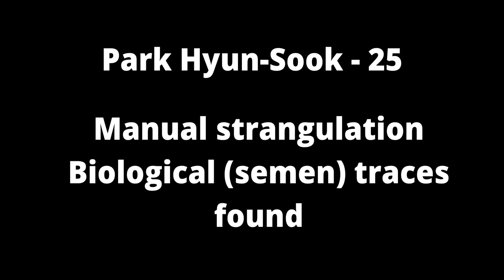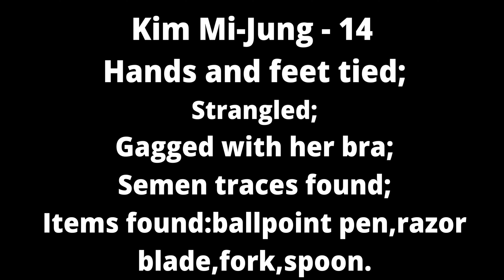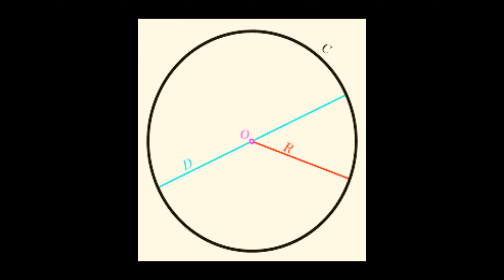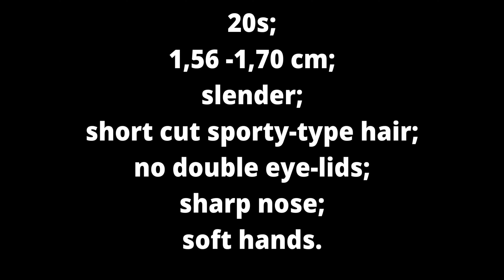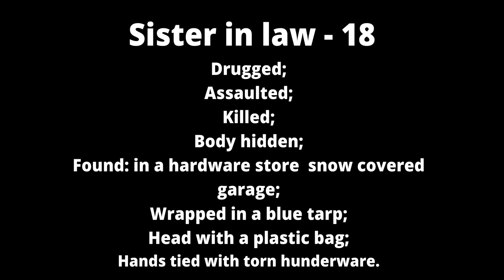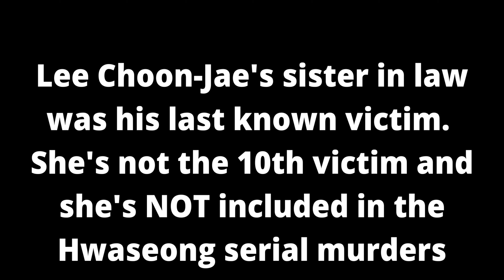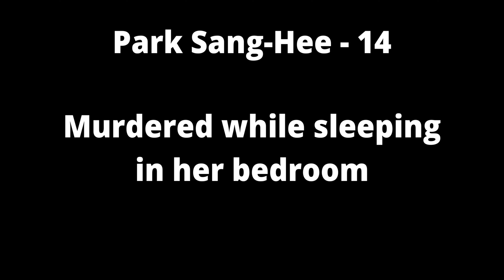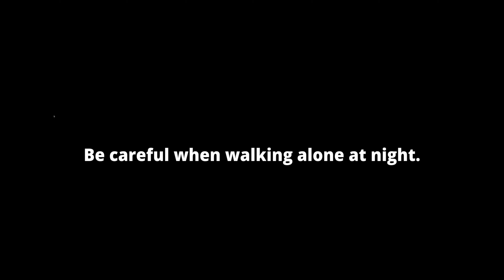The "Zodiac killer" of South Korea: Who is Hwaseong Serial Murderer?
Known as the korean Zodiac Killer, a man between 1986 and 1991 terrorized Hwaseong and the nation with the brutality of his murders.
The question remained on people's minds: Who was this monster?
The answer came... 30 years later, but the end of this isn't what you would expect. true crime